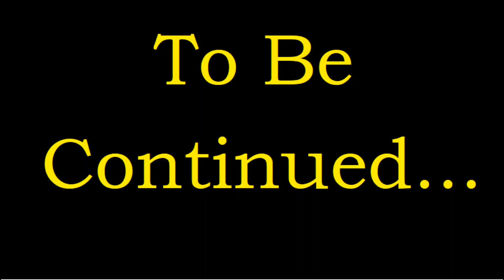Sea Of Thieves Part 2 A Boney Friend!!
Hello!! Superdean here and welcome back to part 2 of Sea Of Thieves!!